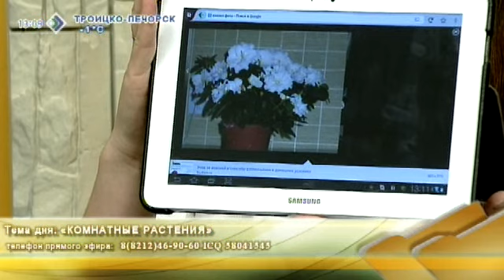Случай из практики 8 апреля 2014